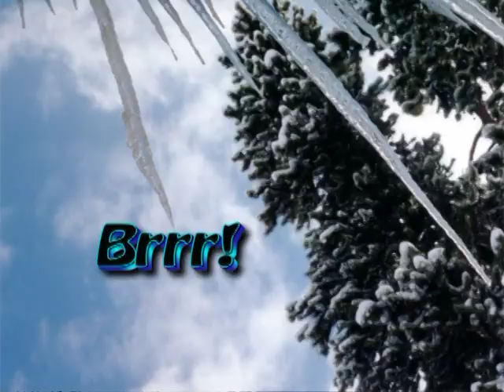Snow Balls.mpg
Two transplanted left-coasters having fun in the snow.